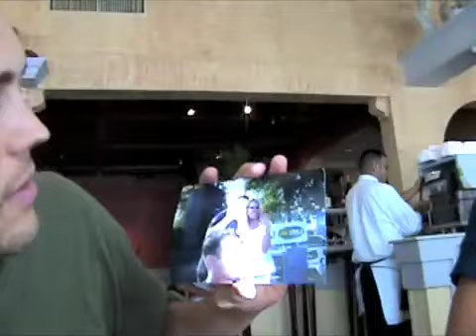WAC: Chain Of Fools Day Two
The second day of Eric Marc and Mike Turley's experiment - they're chained to each other for 72 hours, and it's a lot tougher than they expected... Visit Live1053.com for more on the Wild Ass Circus, as well as the rest of our award-winning talk lineup.